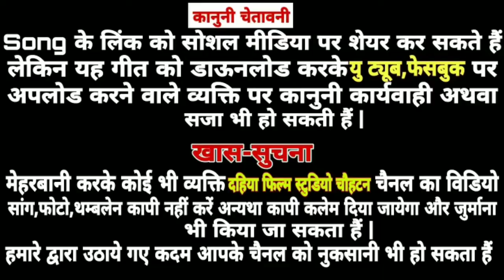Dharmsingh Jhurawa song | जुंजार धर्मसिंह झुरावा सांग | सिंगर राजुखान देताणी | दहिया स्टुडियो चौहटन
Singer: Rajukhan Detani
Song: Dharmsingh Jhurawa song

नये और पुराने भजन सुनने के लिए हमारे दुसरे चैनल